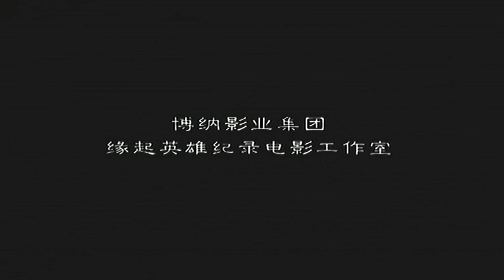The Making of Flying Swords of Dragon Gate Pt.1/3 (Jet Li, Zhou Xun, Chen Kun)